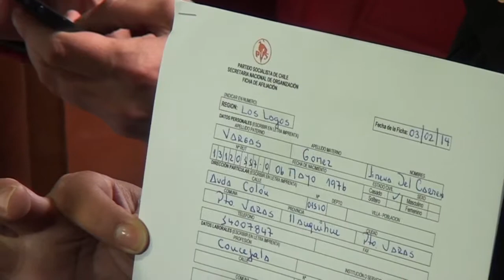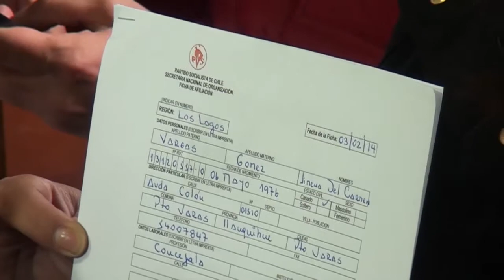GUZMÁN POR CONCEJALA